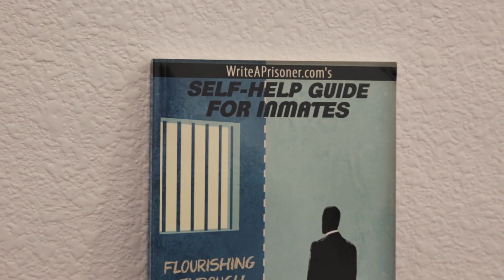WriteAPrisoner.com - Prison Pen-pals and Reintegration Services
WriteAPrisoner provides pen-pal, legal, and reintegration services for inmates worldwide. These services include housing, job placement, self-help support and other means to reduce recidivism. Additionally, we provide correctional facilities with educational materials to support inmate rehabilitation through our Books Behind Bars program. WriteAPrisoner awards annual scholarships to children impacted by crime, either children of inmates or children who are crime victims. Our organization works with various institutions and researchers with the shared goal of learning about reducing recidivism.

00:01 Introduction and Background
00:06 Types of Profiles
00:13 Self-help Guides, Books Behind Bars, and Scholarships
00:22 How You Can Help